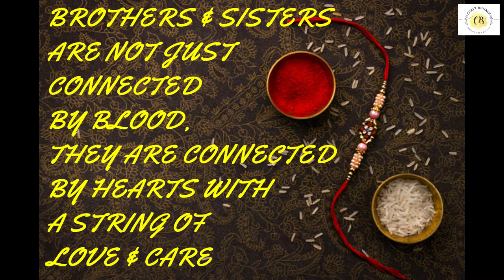BEAUTIFUL RESIN RAKHI FOR RAKSHA BANDHAN | DIY